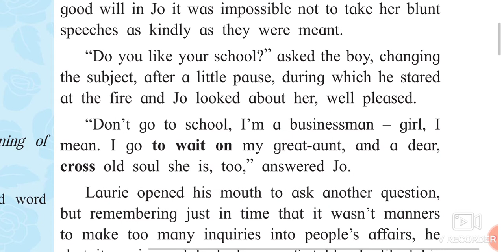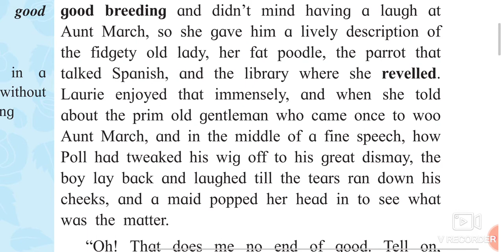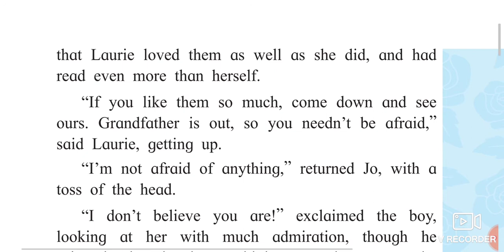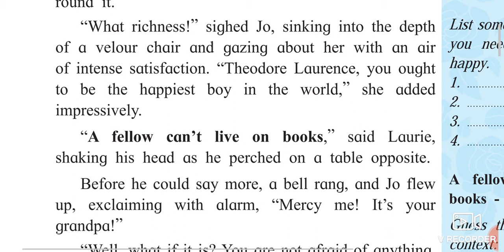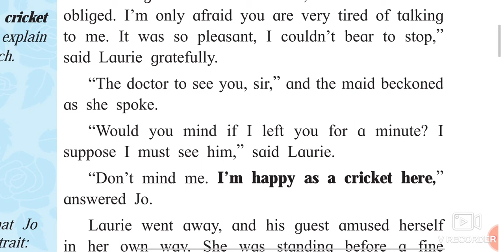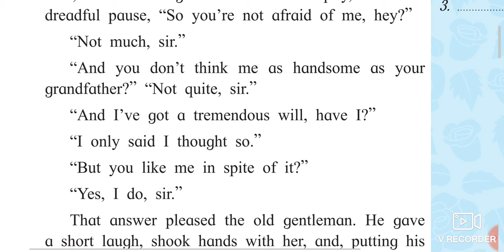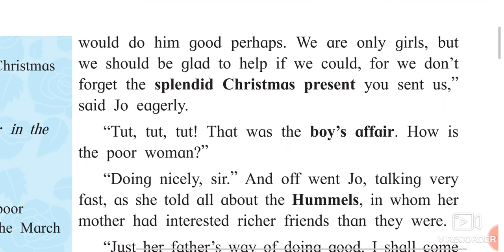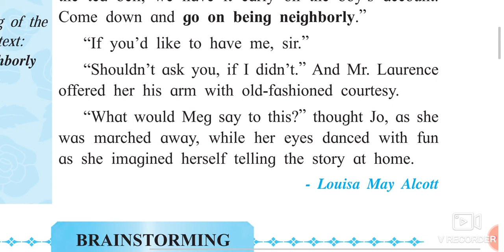11th English 1.1 Being Neighborly Explanation Hindi Urdu Part-3 Urdu Medium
11th English 1.1 Being Neighborly Explanation Hindi Urdu Part-3 videos gives you complete information and Explanation about the chapter. Urdu medium channel by sir Abdul Sattar Khan provide quality online education for students of Urdu medium school XIth class English Ch 1.1 being Neighbourly.
Brainstorming Activities Question Answer State Board New Syllabus
o gives you complete information and explanation about the Poem Activities question answer chapter. Urdu Medium Channel by sir Abdul Sattar Khan provide quality education for students of urdu medium school xth class ixth class viiith class urdu Medium school .